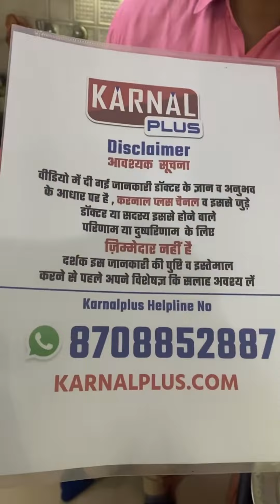28 दिन यें सूप ऐसे बना कर पियो होंगे 28 ज़बरदस्त फ़ायदे Naturopath Mayank Porwal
28 दिन यें सूप ऐसे बना कर पियो होंगे 28 ज़बरदस्त फ़ायदे Naturopath Mayank Porwal

1 करोड़ से अधिक लोगों के इस परिवार के साथ जूड़े